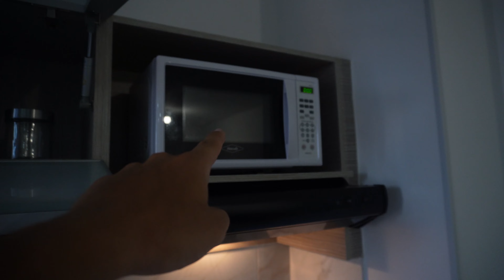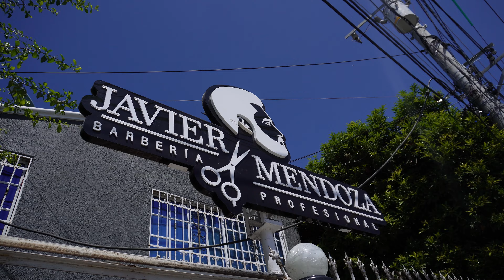A WEEK IN MY LIFE / ARRIVED IN COLOMBIA - VLOG² 13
Welcome to my vlog as I explore the vibrant country of Colombia! In this video, join me as I arrive in Colombia and discover some of the most stunning beaches in the world. I'll also take you along as I celebrate a friend's birthday and hit a beach workout.
During my stay, I'll show you my amazing Airbnb with a pool that is the perfect place to unwind and soak up the sun. I'll also take you with me as I get a new haircut.
But it's not all fun and games - I'll also be sharing my inner thoughts on life and reflecting on what this incredible experience means to me. So join me on this adventure as I immerse myself in the culture and beauty of Colombia.

Produced by Marco Lönner